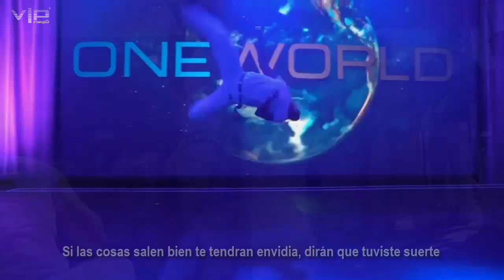IBL REBORN (2019) TRAILER 1